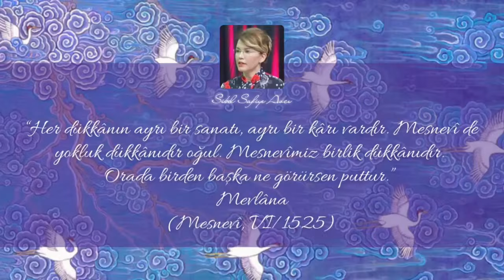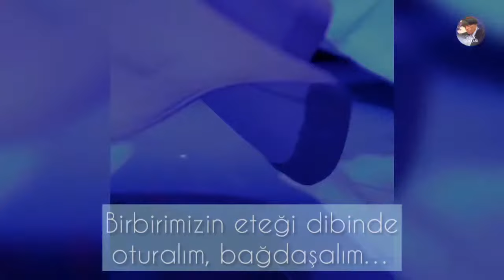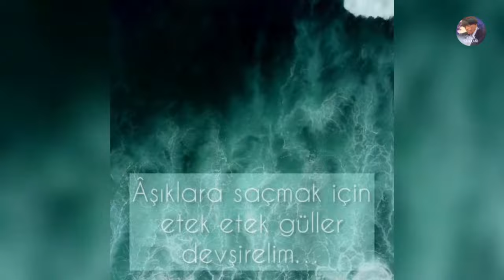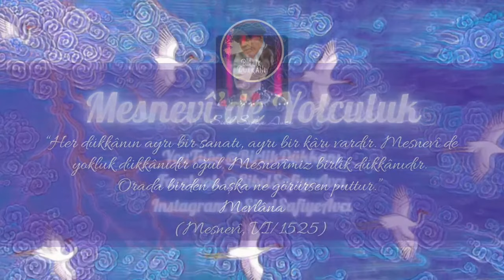MESNEVÎ’DE YOLCULUK - Bedevî ve Karısı Hikâyesi / 4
Sevgili dostlar, Yüce Pîrimiz Hazreti Mevlâna'nın himmeti ve feyziyle, Mesnevî'de Yolculuğumuza devam ediyoruz, binlerce şükür.